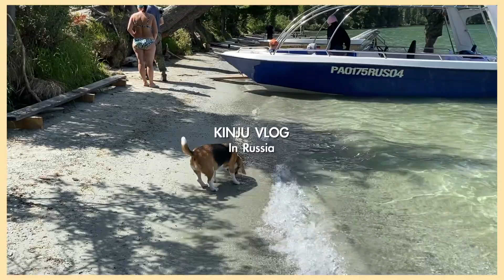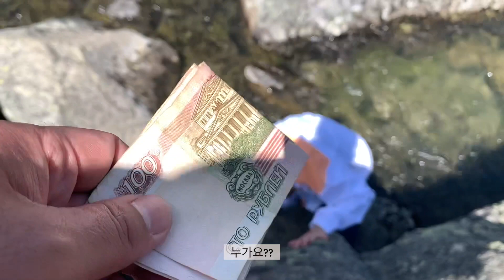sub)카자흐스탄과 몽골 사이, 알타이 공화국으로 떠납니다(2) | 러시아의 스위스 | Altai, Russia | Road Trip | 숨겨진 대자연 | 캐나다 느낌 한스푼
카자흐스탄, 몽골, 중국과 국경을 접하고 있는 알타이 공화국 여행,
그 두번째 이야기. (3,4일차)

날 것 그대로의 아름다운과
대자연의 위엄이 느껴지는 풍경들

1. Intro 0:00
2. DAY 3 0:20
    - 출발 1:43
    - 라면 끓여먹기 2:27
    - 산 안개 4:50
    - 약수터 5:25
    - 다리 7:00
    - 숙소도착 8:32
    - 계곡 10:58
3. DAY 4 15:28
    - 산책 15:50
    - 호수 가는 길 17:04
    - 호수 18:24
4. Ending 26:40